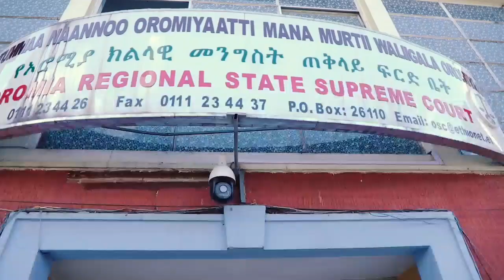Hiree drama S4 Q&A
Official HIREE Afaan Oromoo drama series, copyright of LEKA FILM  PRODUCTION. The only original HD Videos on YouTube.